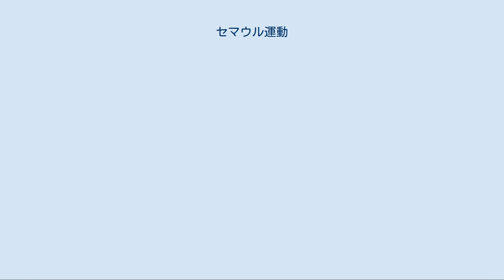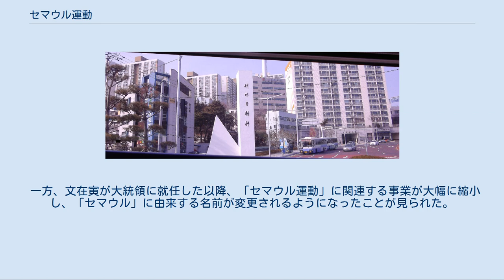セマウル運動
「セマウル精神」と記された標柱（釜山市影島区） セマウル運動（セマウルうんどう、韓国語: 새마을운동）は、韓国で展開された地域開発運動。
「勤勉」「自助」「協同」を基本精神とし、1971年から全国規模に拡大した。
農民の生活の革新、環境の改善、所得の増大を通じ、それまで経済開発から取り残されていた農村の近代化を、主として政府主導で実現した。
 「セマウル」の意味は「新しい村」である（セマウルの韓国語表記「새마을」の「새」は「新しい」を、「마을」は「村」や「村落」をそれぞれ意味する）。
1970年4月22日に朴正煕大統領が全国地方長官会議で提唱したのが始まりで、同時期の北朝鮮における国民運動の千里馬（チョルリマ）運動を意識した政策と考えられる。
日本統治時代に朝鮮総督府が進めた農村振興運動をモデルにしたものである。
 この運動にちなみ、朴大統領自身が「セマウル運動歌」を作詞・作曲したのに続き、快活な「セマウル歌謡」が次々と作られ、放送や拡声器を通じて終日流布された。
また優等列車が「セマウル号」と命名されたほか、金融機関である「セマウル金庫」（새마을금고、セマウルクムゴ）が設置された。
大韓民国政府はセマウル運動を通じて国家社会発展に寄与した功績が明確な者に授与する「セマウル勲章」を1973年に制定している。
 なお、この運動の発祥地は慶尚北道の清道郡とされており、「セマウル運動発祥の地・清道」というキャッチフレーズとセマウルのイメージが入ったマークを特許庁に商標登録したと発表した。
一方、浦項市は同市北区杞溪面「文星洞」が公式的なセマウル運動の発祥地であるとしており、発祥地をめぐって慶尚北道清道郡と浦項市は法廷でも争った。
 セマウル運動の目標は以下の通り。
 全ての住民を自発的にこの運動に参加させ、いわゆる精神革命を起こす。
 社会開発を通じて住民がより暮らしやすい村で、福祉生活を楽しむ。
 経済開発を通じて村の労働生産性を向上させ、個人所得を高める。
 セマウル運動の源流は、1930年代に朝鮮総督府の宇垣一成総督が進めた農村振興運動である。
 宇垣総督の下では、李氏朝鮮時代の悪弊であった「高利債の整理」「収支の均衡」「食糧の充実」ということに重点がおかれた。
「高利債の整理」では、金融組合だけでは対応できないので、預金部の低利資金を何百万円か毎年金融組合に、殖産銀行及び連合会を通じて借りる様にした。
 トイレが無く、農村ではその辺りで用を足し、町中ではオンドルの中の壷に夜に小便して朝は窓からパッとそれを捨てる状態だった為、トイレ造りの費用を予算で補助し、甕を埋めて、大小便を肥料として使う事を指導したりした。
 稲作では、朝鮮ではそのままばら撒いていただけの作付方法だった為、苗代を作って稲を植える方法を教えるなど、あらゆる面に於いて、手取り足取りの親身な指導によって、次第に全般に農業振興事業が行き渡る様にした。
 朴正煕は、農村振興運動の人材育成のための指定校だった慶尚北道の聞慶国民学校で教師をしており、地域の農場でも指導していた。
セマウル運動の標語は農業振興運動の標語と全く同じである。
 2009年より韓国政府はアジア・アフリカの途上国における農村近代化運動支援事業としてセマウル運動の実践指導をはじめ成果を上げている。
これをうけ、「セマウル運動記録物」がユネスコ（国際連合教育科学文化機関）が推進する記憶遺産に2013年に登録された。
 一方、文在寅が大統領に就任した以降、「セマウル運動」に関連する事業が大幅に縮小し、「セマウル」に由来する名前が変更されるようになったことが見られた。
文政権の「積弊清算」政策の一環であると考えられる。